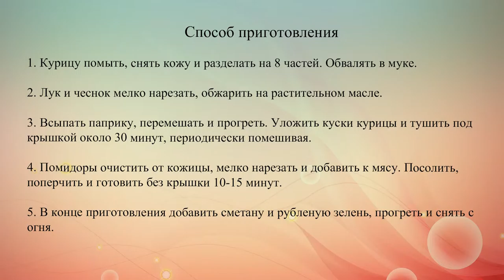Курица с паприкой в томатном соусе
Готовим тушеную курицу с чесноком, паприкой и помидорами.